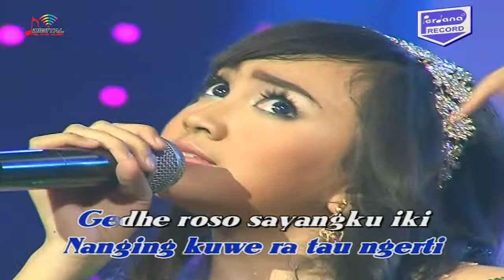Jihan Audy - Aku Kudu Piye (Official Video)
Dangdut Terenak 2020 Jihan Audy, goyang dulu yuk bersama lagunya "Aku Kudu Piye"

Di DPM Dangdut Station, kamu bisa temuin lagu-lagu official dari Jihan Audy dan tentunya lengkap dengan playlistnya!